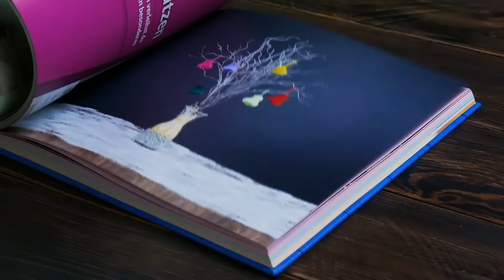17 pfiffige Ideen für dein nächstes Handarbeitsprojekt | Nähen und Stricken für Anfänger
17 Ideen für deine nächste Handarbeit | Nähen und Stricken | Dass Nähen, Stricken und Häkeln so beliebt sind, liegt daran, dass man seiner Kreativität in unzähligen Bereichen freien Lauf lassen kann: Egal, ob es darum geht, Accessoires selber zu machen oder Kleidung wie Jeans mit etwas Wolle und ein paar Nadelstichen aufzuwerten, mit der entsprechenden Technik ist das alles kein Problem. Hast du jedoch das Gefühl, dass es bei dir an der richtigen Technik mangelt, sei beruhigt. Wir zeigen dir, wie du in einfachen Schritten und mit kleinen Tricks nähst, strickst und häkelst wie ein echter Profi. 🙂

💙 Noch mehr Tipps und Tricks findest du in unserem Buch